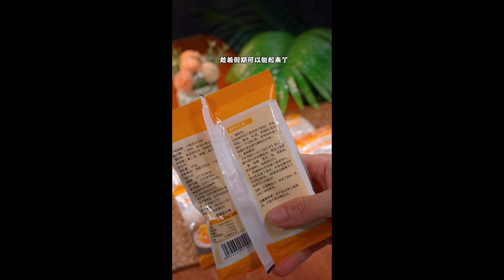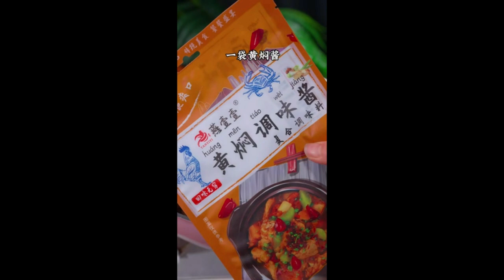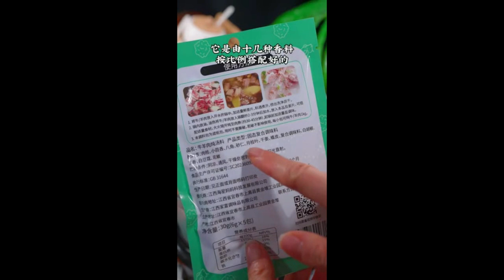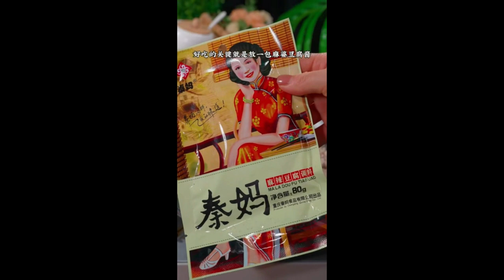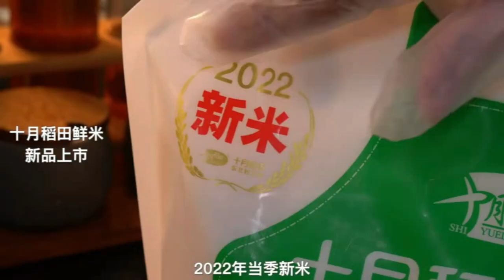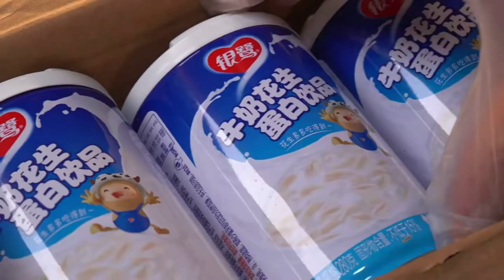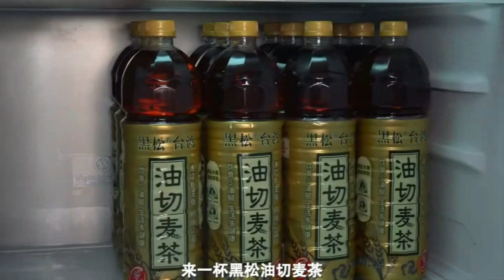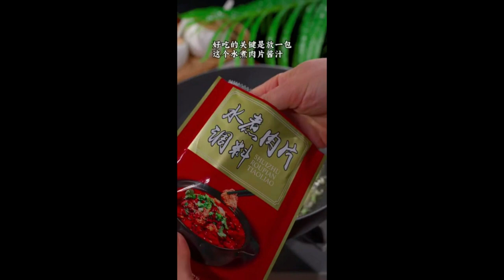After getting home from get off work, make 6